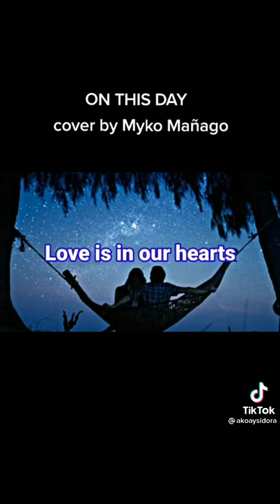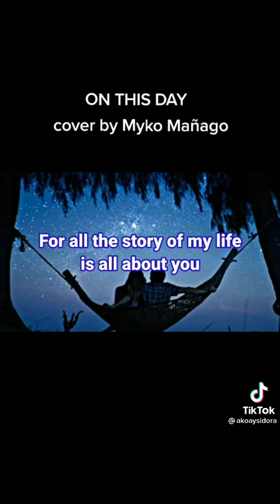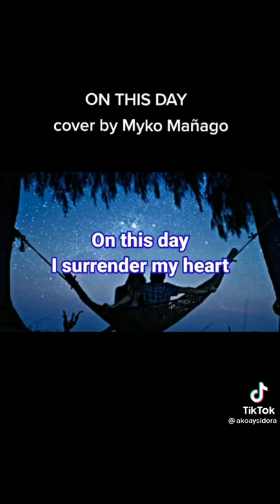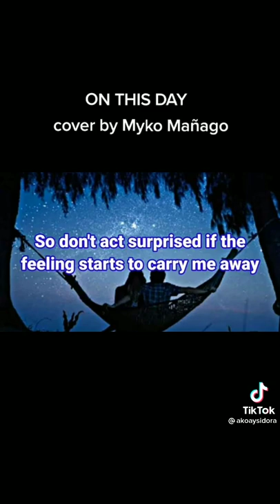On this Day